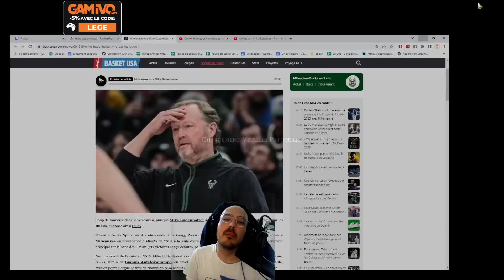Civilization VI Multijoueurs - Ambiorix - FFA